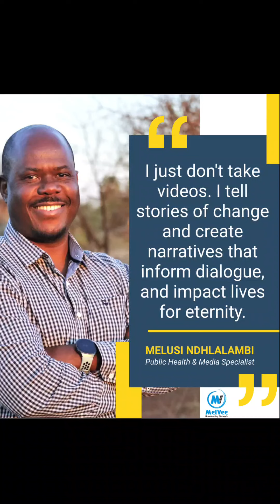Making Sense of Our Senses // Melusi Ndhlalambi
Reflections from Psalms 34 on how to use our senses to change our lives.